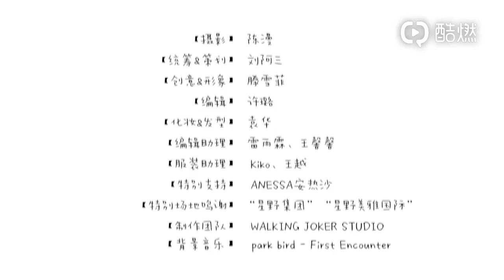[190913] Vương Tuấn Khải - Hậu trường chụp hình bìa tạp chí Cosmo số Ngân thập tháng 10 (2)